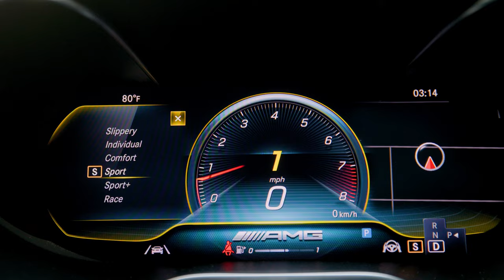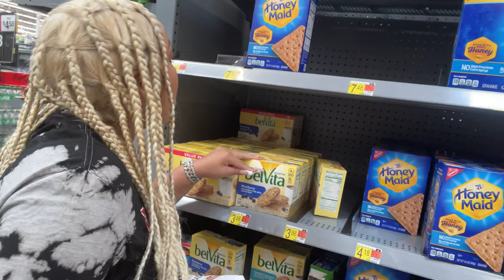JUSTIN'S LEG GOT BURNED RIDING ATV'S IN HOUSTON **BAD IDEA**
Justin's Leg Got Burned Riding ATV's In Houston | The Jacksons of Atlanta Traveling Vlogs

In this video the jacksons share disappointing news at twin baby check up similar to the ace family disappointing news at baby check up. This baby check up, baby doctor visit, pregnant check up, pregnant doctor visit is essential to prepare for the twin new baby check up and new baby doctor visit. Around the 38 week check up and 38 week doctor visit since im pregnant they will share more info. Similar to the royalty family. Being pregnant well the jacksons of atlanta being pregnant has been a journey. The jacksons of atlanta twins are always healthy but this is a pregnancy doctors appointment gone wrong / pregnancy doctors appointment bad news. We think something is wrong with our twin baby and find out more at the Pregnancy appointment with our third set of twins. We share signs youre having twins or twin babies on our channel a lot. Were having twins, Natural Twins at that and this twin pregnancy in 2022 has been great so far. We are pregnant with twins in 2022 and experienced a pregnancy scare and shared the news in our pregnancy update titled, unexpected news at twins baby check up. This video is about the third set of twins coming and mahogany going into labor. This video is talking about JUSTIN'S LEG GOT BURNED RIDING ATV'S IN HOUSTON **BAD IDEA**